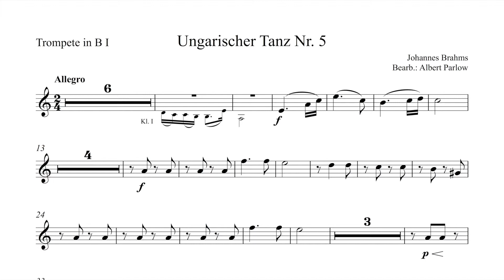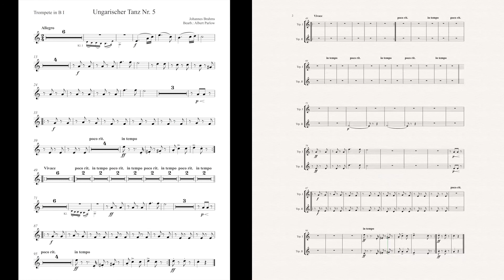Orchesterstimmen-Trainer / Trompete I / Einzelstimmen / Brahms, Ungarischer Tanz Nr.5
Play-Along-Video 1 für die erste Übungsfase der Stimme (Einzelheiten siehe Beschreibung der Playlist). Kostenlose Noten dazu
Ziel: sauberes Intonieren, Artikulationen (Achtung, nicht immer stimmen diese mit dem Notentext überein sondern sind oft die Entscheidung des Dirigenten), Dynamik, Pausentakte zählen.
Zum Schluss weiter mit Video 2 für diese Stimme.